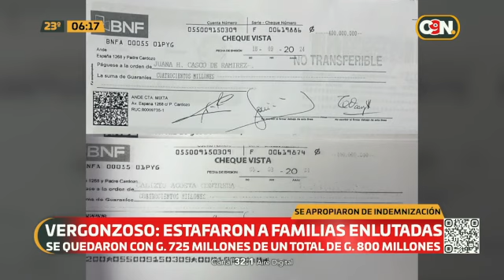Millonaria apropiación de indemnización de la ANDE